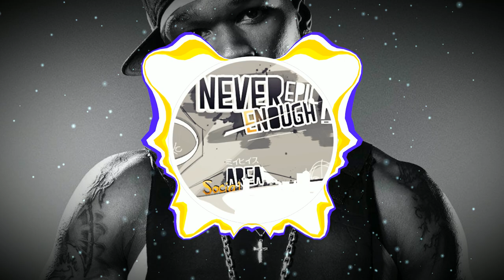Liberian Girl (With Hook) | Michael Jackson X 50 Cent Type Beat | Trap/Rap Instrumental